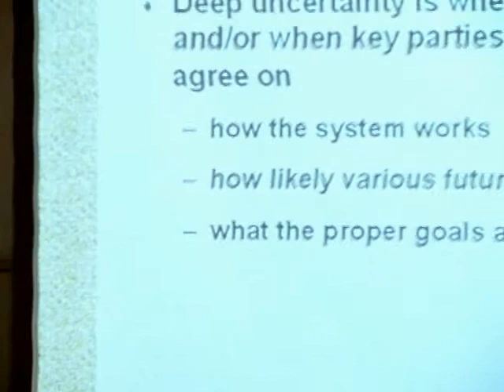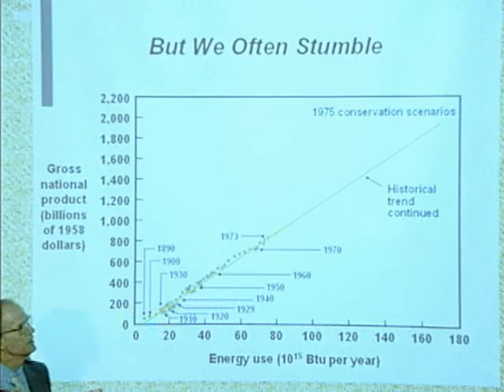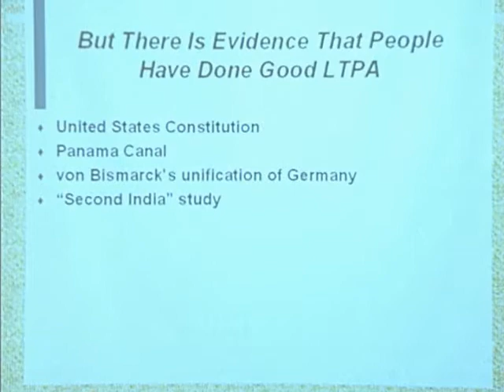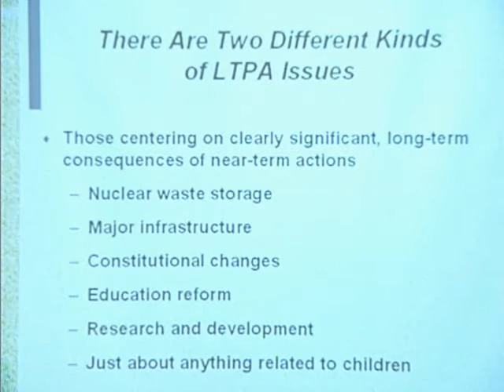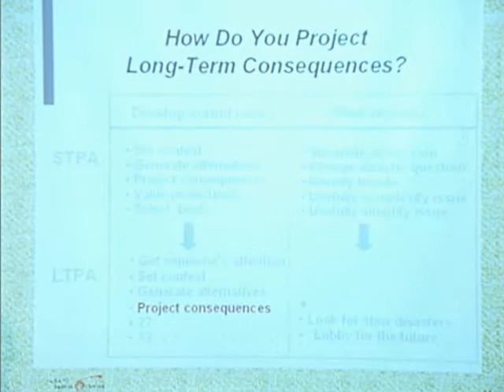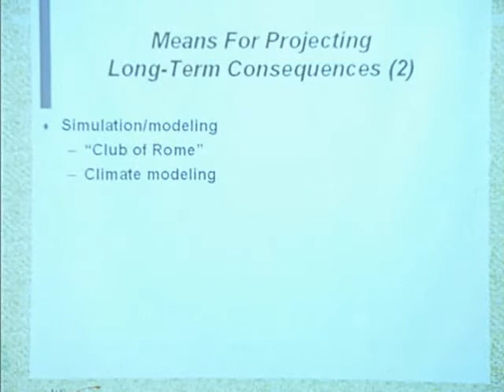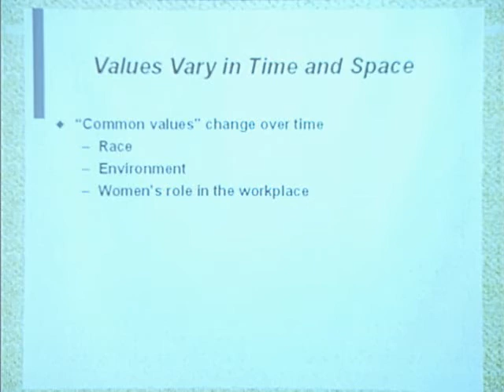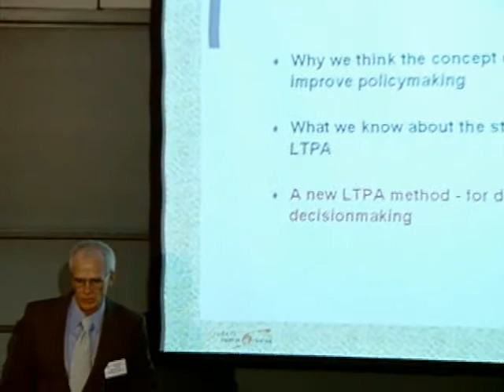"Looking Ahead: Forecasting and Planning for the Longer-Range Future" Session 1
Pardee Center Conference Spring 2005

This meeting is concerned in great part with policy studies, with thinking about the future of the human race and the biosphere of the planet Earth. In looking at the longer-term future, many of us might divide the various issues into categories such as military and diplomatic issues; or political issues, ideological issues, environmental issues, human health, and wellness issues, family issues, demographic issues, economic issues, technological issues, governance issues, issues of democracy and human rights, and so forth.

Session 1: Long Term Policy Analysis
Presenter: James Dewar
Responder: Adil Najam
Presider: John Gerring